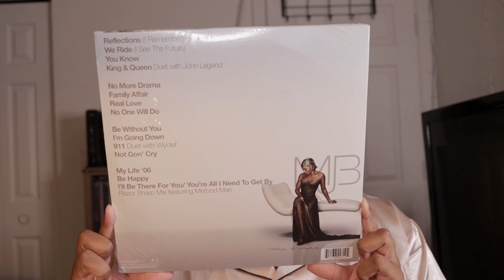Unboxing Mary Blige J - Reflections - A Retrospective - Vinyl